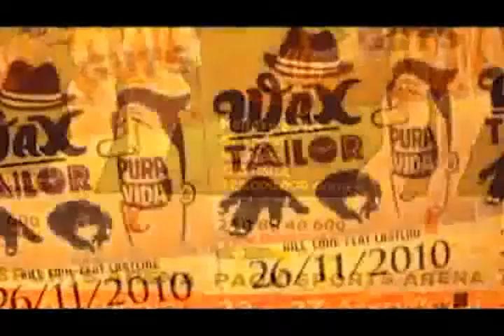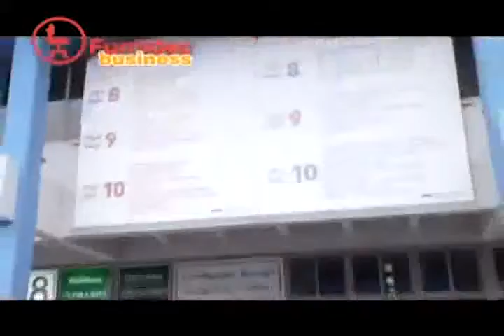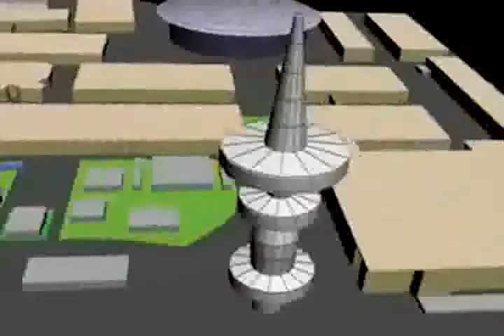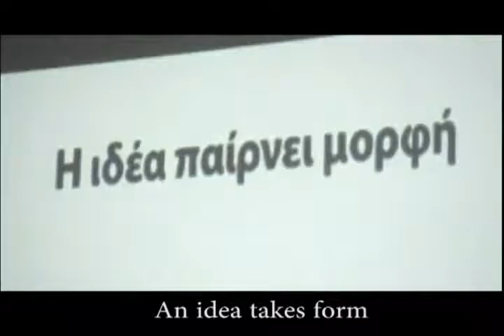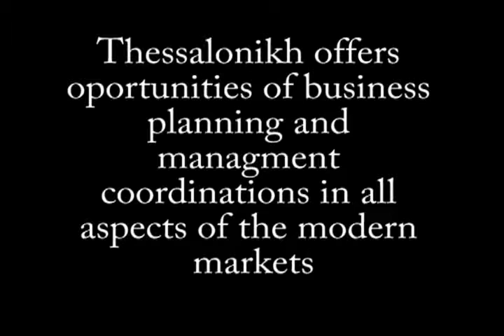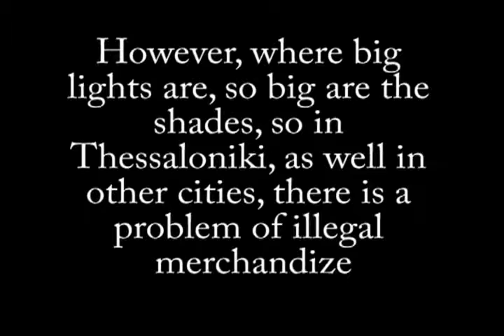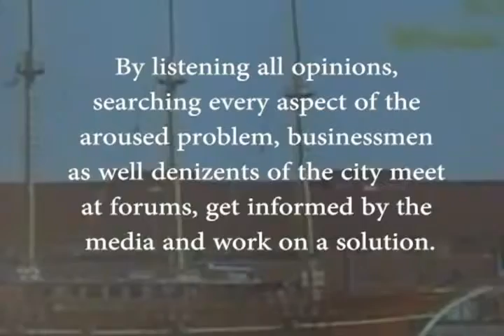Thessaloniki-Grundtvig.avi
newer experimental